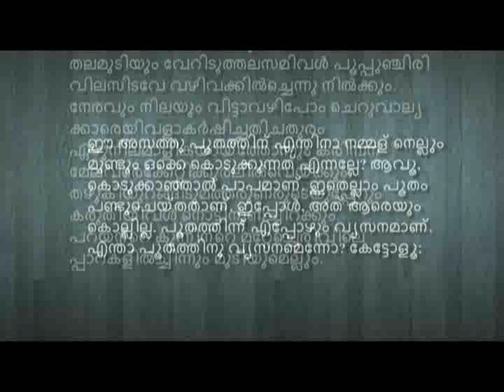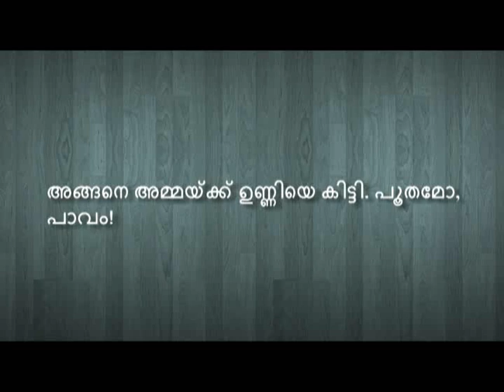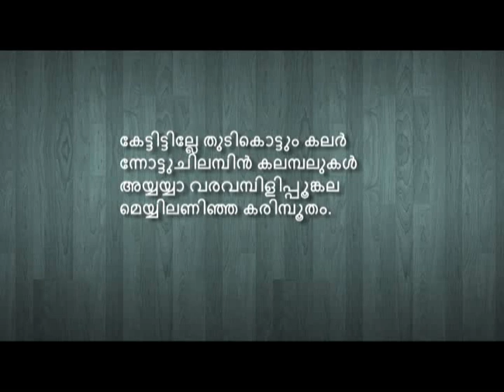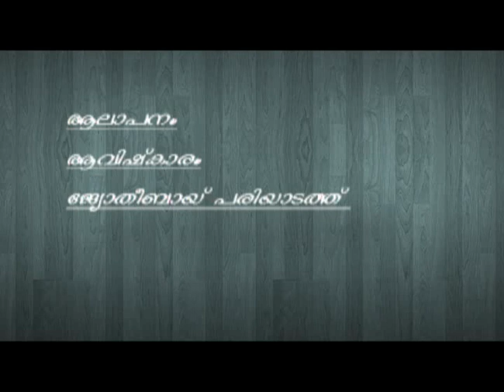|Poothappattu| പൂതപ്പാട്ട് | Edasseri Govindan Nair|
. പൂതപ്പാട്ട് -ഇടശ്ശേരി ഗോവിന്ദന്‍ നായര്‍